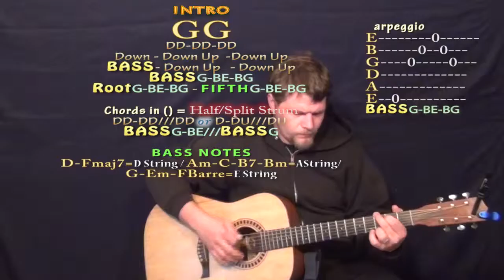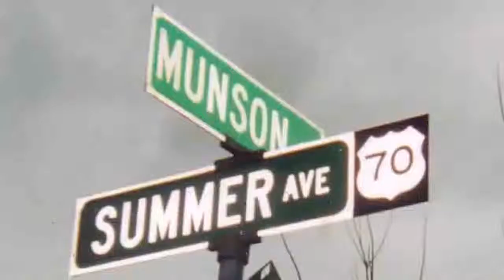Bring a Torch Jeanette, Isabella (Christmas) Strum Guitar Cover Lesson in G with Chords/Lyrics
Cover Lesson on Bring a Torch Jeanette, Isabella with chords and lyrics ;) Woohootiehoo and Best of luck! JAMTRACKS